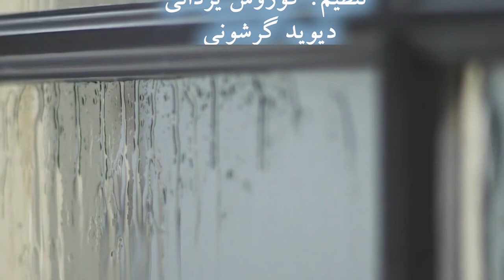Breakfast صبحانه Dejeuner du Matin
A Music Video inspired by the Persian translation of the poem “Dejeuner du Matin – Breakfast - صبحانه” written by the French poet Jacques Prévert and translated into the Persian language by Nader Nader Poue.  Music, Vocal by Kory Yazdani and the arrangement by Kory Yazdani and David Gershoni.
موزیک ویدیو "صبحانه" الهام و بر گرفته از شعری با همین عنوان از شاعر فرانسوی "ژاک پره ور" با ترجمه نادر نادر پور.  موسیقی و صدا از کوروش یزدانی، تنظیم از کوروش یزدانی و دیوید گرشونی است.